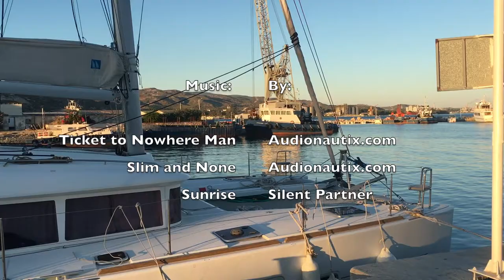One Pillar to Port Side (#11) - Lefkas to Corinth Canal via Rion Antirion bridge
Transiting three cruising landmarks of Greek waters eastbound from the Ionian to the Egean sea:
- Lefkas floating bridge
- Rion Antirion suspension bridge; including live instructions from traffic control for sailing under it
- Corinth Canal

Intermediate stops are not included in the video.  There are beautiful anchorages. We may publish them at a later date...